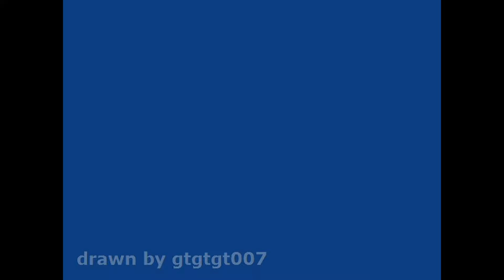Kobe Bryant drawing by gtgtgt007 *HD*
a drawing of kobe bryant askd 4 by pritpal1992